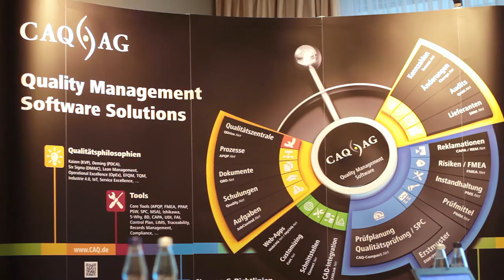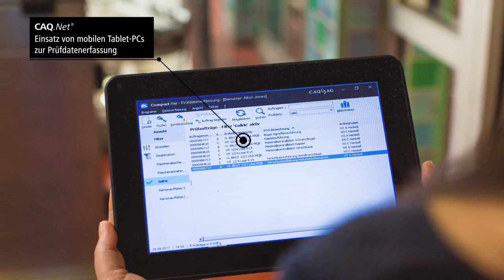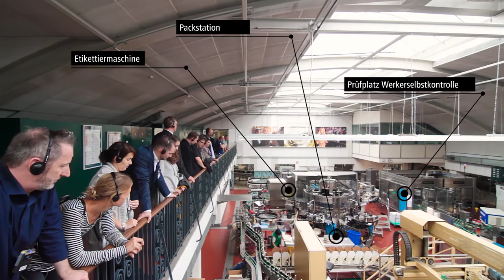Quality Excellence OnSite 2017 at Henkell & Co. Sektkellerei KG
This year’s Quality Excellence OnSite event was conducted on the 29th of September in cooperation with our long-time customer Henkell & Co. Sektkellerei KG in Wiesbaden. Not least due to Henkell & Co. group’s high standards that it sets itself and its products, the 2000 employee strong company was able to establish itself as one of the leading producers of champagne, wine, and spirits in Europe. As producer of Germany’s most exported brand of champagne, Henkell & Co. has subsidiaries in 20 countries and exports its products to more than 100 countries around the globe.